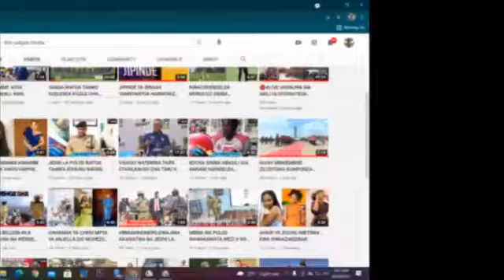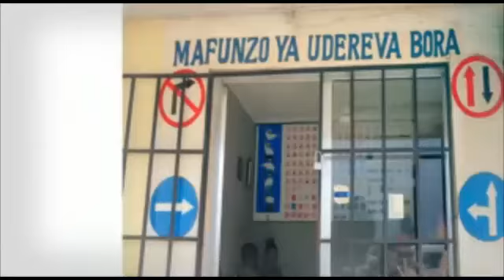TULIWAACHA WACHEZE ILI TUWASHAMBULIE KWA KUSHITUKIZA-CEDRIK KAZE